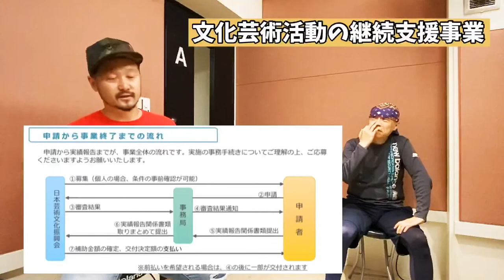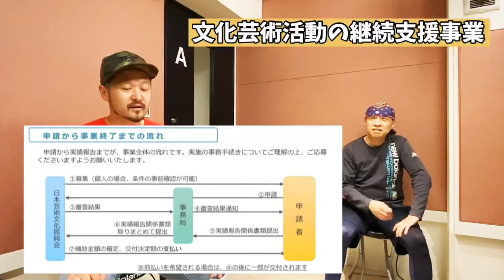【文化芸術活動の継続支援事業】予定していたトライアル公演対象外⁉︎申請予定の主催者と作戦会議してみましたPART2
文化芸術活動の継続支援事業

ゲストの主催者申請予定の佐藤ひでひろさんとトライアル公演に向けて不明な点を事務局に電話しながら申請手続を進めています。

作戦会議2回目は佐藤さん企画していたトライアル公演補助金対象外になる？

00:50 予定していたトライアル公演が対象外⁉︎
07:36 事務局の方の対応について
08:37 統括団体の事前に確認について
11:50 ネットでのクレジットカードでの購入について

これから申請されようとしている皆さんの何かの参考になれば幸いです。